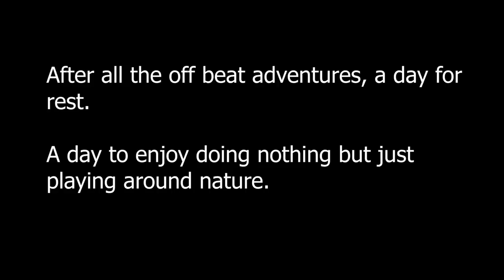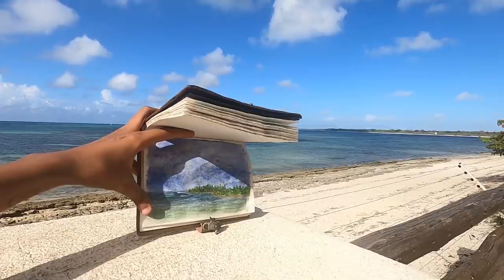Chilling Day In Tanzania | Beach, Painting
Let's Chill At The Beach!

If you want to support my travels financially, donate at garimabakshi@upi

I appreciate your love and support throughout this journey 🙏😇

LOVE, WANDERING WITH PAINT